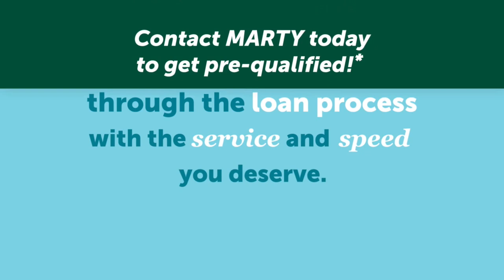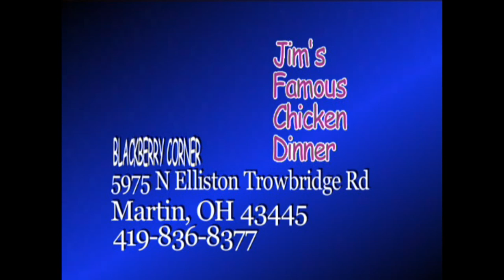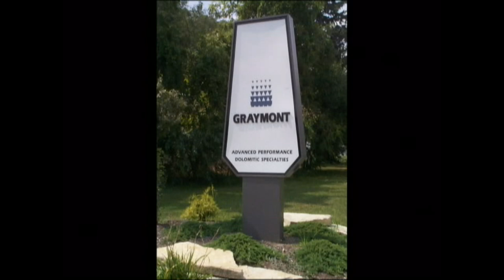Rossford At Eastwood High School Football 110119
High school sports on Toledo Sports Network, Brought to you in part by, Genoa Bank, IBEW 8, UA Local 50, Tas Electronics,  Yala Kol, Gladieux Do It Best, Maumee Bay Turf,Graymont Quarry, Stone Ridge Golf Course, Fastrak Performance, Fairway Mortages, A Plus Home Improvement, Silvermoon Soda Grill